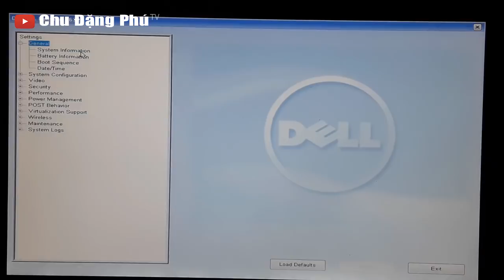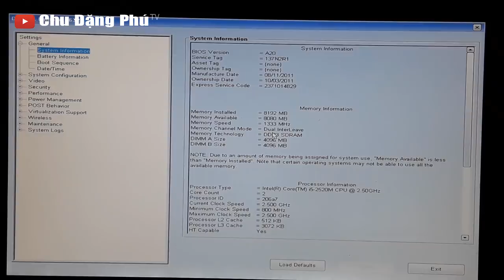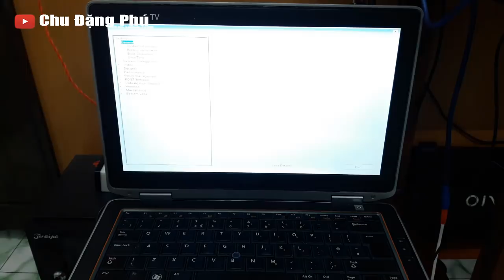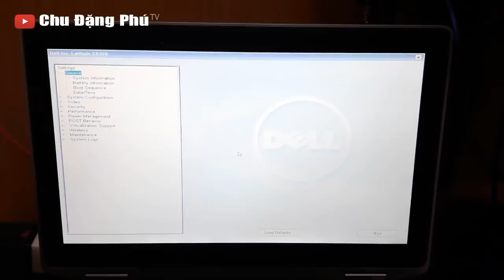NGHỊCH DẠI gắn 16Gb RAM vào LAPTOP CÙI BẮP và nhận cái kết...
Xin chào các bạn! Hôm nay mình xin chia sẻ với các bạn video: NGHỊCH DẠI gắn 16Gb RAM vào LAPTOP CÙI BẮP và nhận cái kết...Hy vọng sẽ giúp ích cho các bạn.